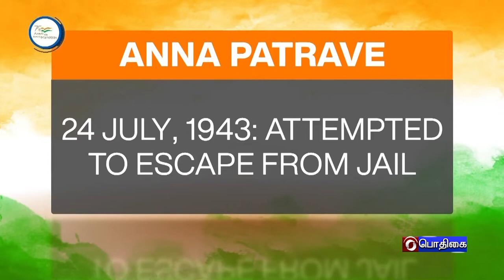AZADI KA AMRIT/ ANNA PATRIVE/ PANDIT PANNALAL GHOSH#PodhigaiTamilNews